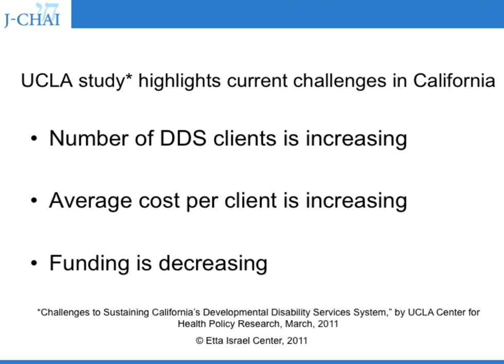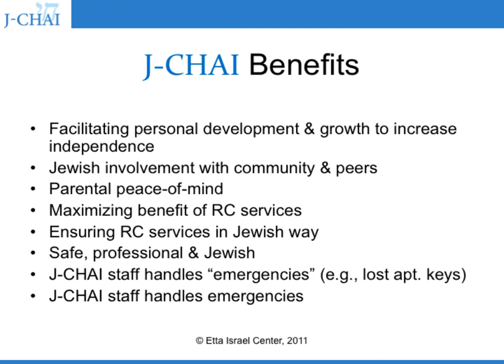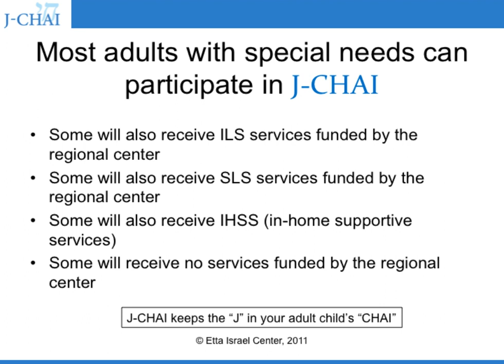J-CHAI slideshow.mov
Introduction to what J-CHAI is, what it can do for you, and how much it costs. These are the slides from the J-CHAI (Jewish Community Housing for Adult Independence) Launch Meeting organized by the Etta Israel Center.  The Etta Israel Center creates programs and services that help Jewish youth and adults achieve inclusion and integration in the community and works to raise community awareness and sensitivity toward people with special needs.